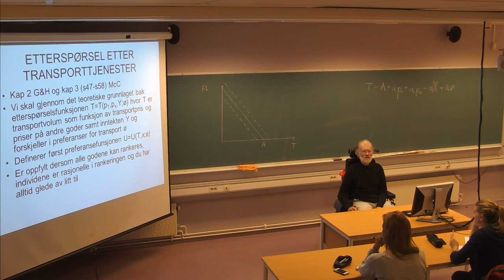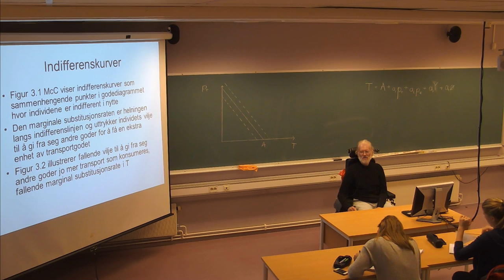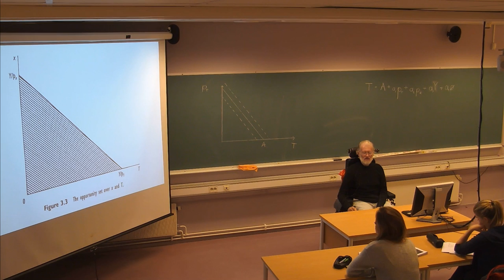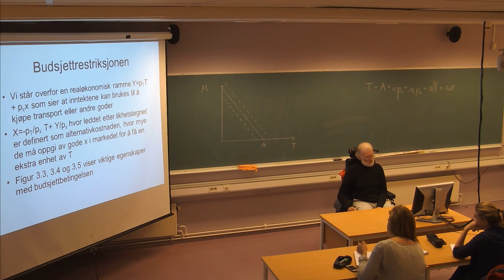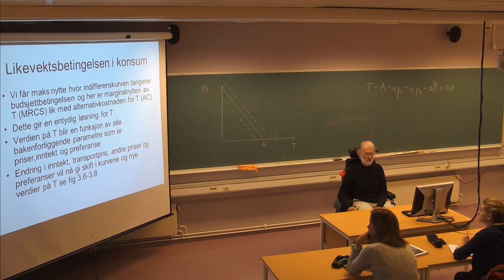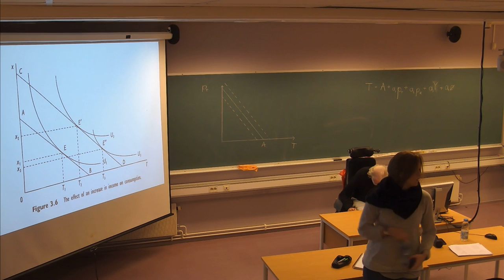104 Forelesning TRA310, (5. sept. 2013)